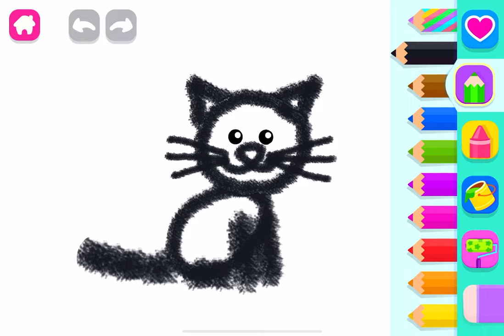Drawing Academy - Gameplay Walkthrough Part1 - Draw the Cat